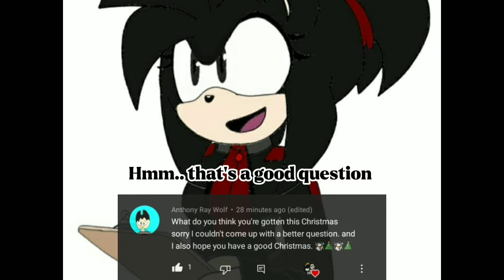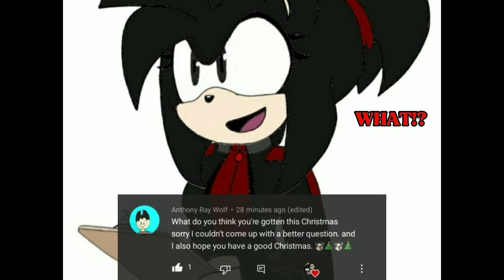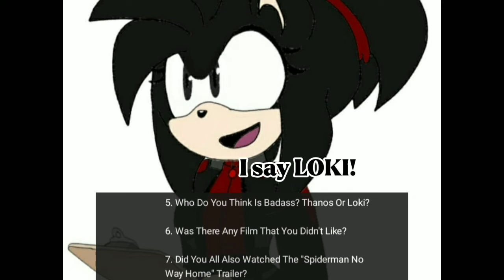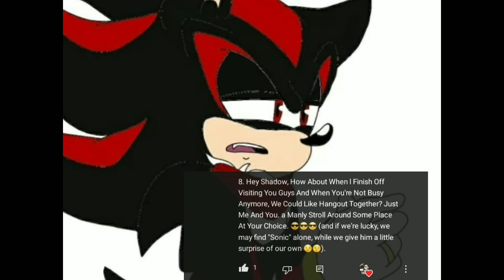[Christmas ADDITION] Q&A with Natalie The Hedgehog & Shadow The Hedgehog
□ All background belongs to their RIGHTFUL artists, I found most of the songs on Capcut.

□ THANK YOU ANTHONY RAY WOLF & KIKO SQUIRREL
FOR THE AMAZING QUESTION(S)

□ Drawings belongs to me

□ Shadow The Hedgehog/Zeena belongs to SEGA

□ Natalie The Hedgehog belongs to me

□ Lady The Hedgehog belongs to ErinnhardeR on Deviantart

○ App: Capcut

○ Time: 3 hours

☆ Song in the beginning: Taking Back The Crown by Natewantstobattle

Merry Christmas! Happy Hanukkah! And A Happy New Year. 2022 please be good for us 🇺🇸